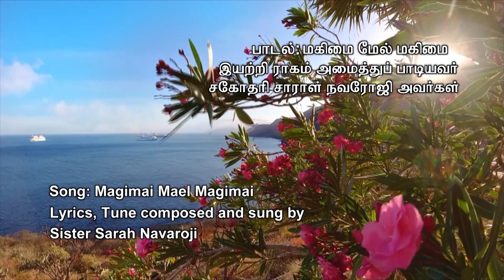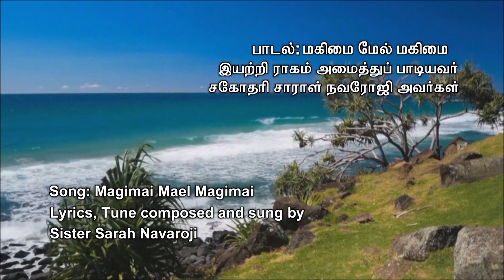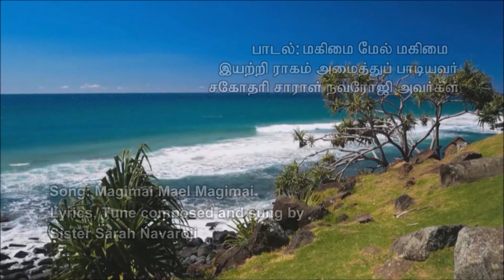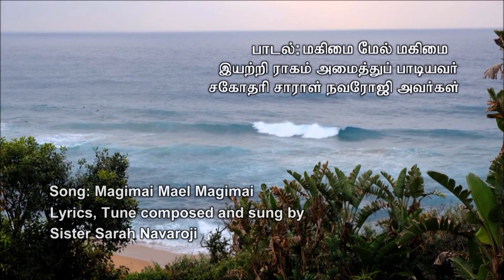MAGIMAI MEL MAGIMAI | Lyrical Video | Sis Sarah Navaroji Songs | Christian Song | Music Mindss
Presenting you the "MAGIMAI MEL MAGIMAI"  lyrical video by Sis Sarah Navaroji.  Latest Tamil Christian Song 2023.

*Song Details*
Song - MAGIMAI MEL MAGIMAI

You can also like to watch